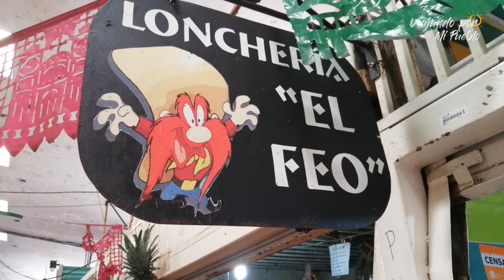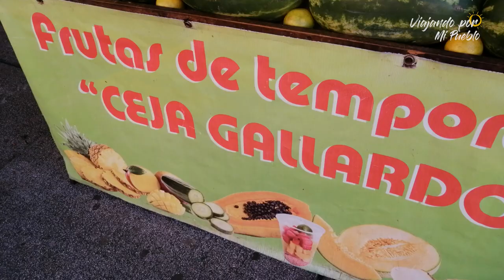RETO DE COMER CON 100 PESOS EN JIQUILPAN | VIAJANDO POR MI PUEBLO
Esto fue lo que me sucedió... una nueva aventura, comiendo con 100 pesos en Jiquilpan, Michoacán.